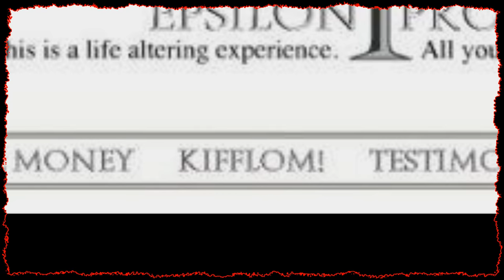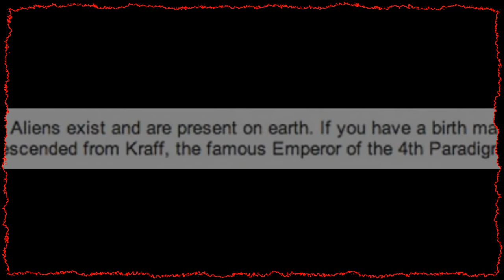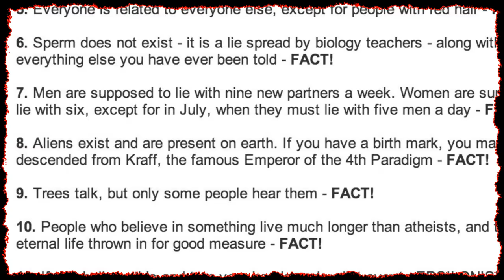DEV GTA GİZEMİ - GTA San Andreas Gizemleri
Bu videoda, San Andreas'ta, varlığı kanıtlanmış, iki mega gizemin, nasıl birbiriyle bağlandığını, ve San Andreas'ın her tarafını kaplayan devasa bir komploya dönüştüğünü kanıtladım. Daha önce yaptığım, Epsilon Tarikatı videolarıyla Uzaylılar videolarını izlemeyi de unutmayın.